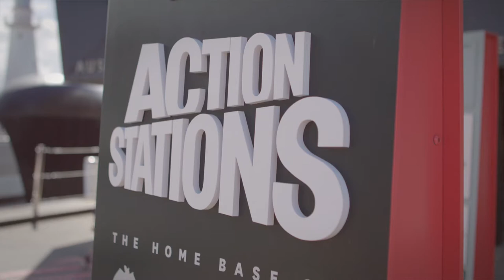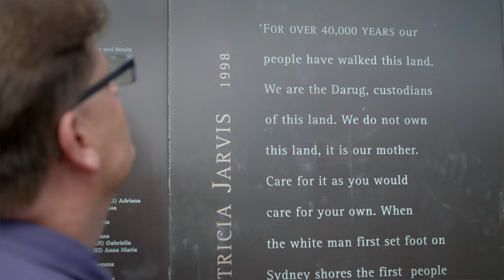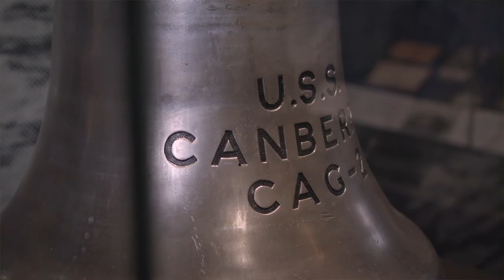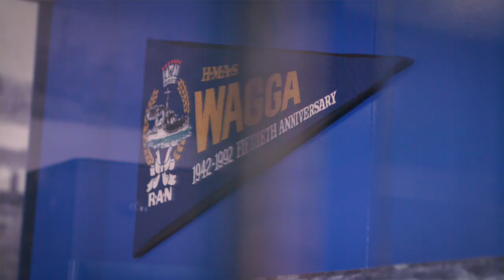Our maritime heritage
Housing more than 146,000 objects from naval history to Indigenous art, the Australian National Maritime Museum is one of Australia’s most diverse and historic museums. Find out more at: anmm.gov.au